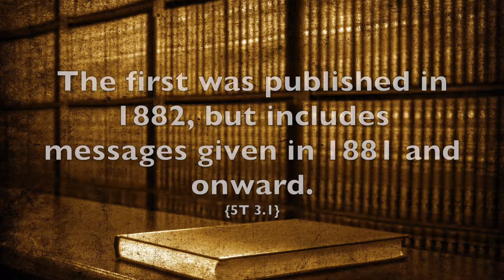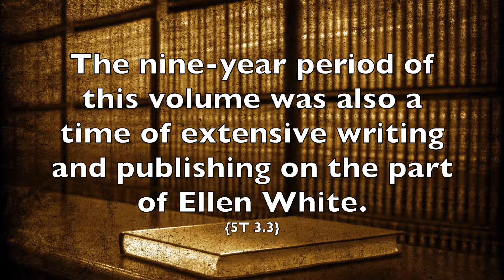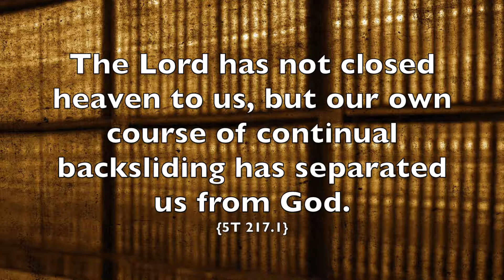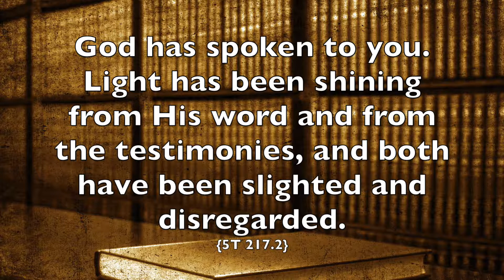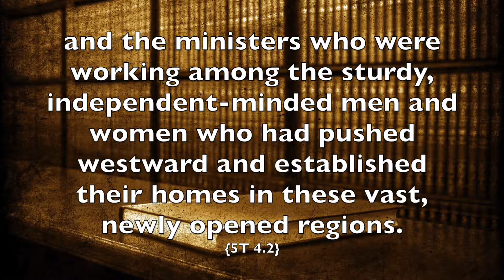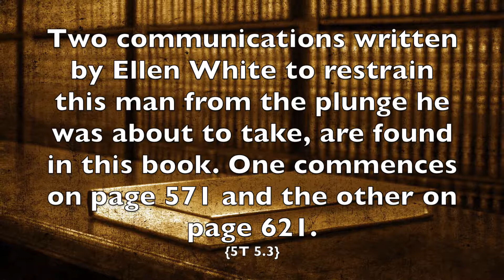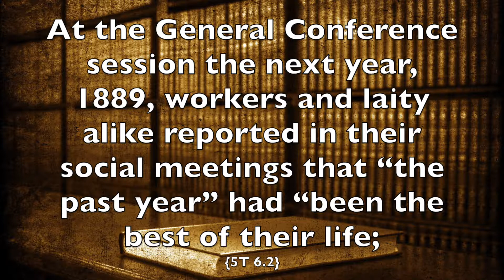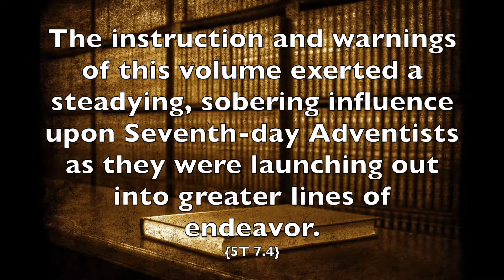The Times of Volume 5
This covers the introduction to Volume 5 of the Testimonies for the Church by Ellen G. White as put together by The Trustees of the Ellen G. White Publications. This was an intensely interesting period in Adventist history and the counsel given by Ellen White is particularly relevant for us today. During this time, Ellen White wrote, "The testimonies are unread and unappreciated. God has spoken to you. Light has been shining from His word and from the testimonies, and both have been slighted and disregarded. The result is apparent in the lack of purity and devotion and earnest faith among us." {5T 217.2} These videos are produced in the hope that it will encourage and enable more of God's people to find an interest in the Testimonies for the Church and to apply the counsel and reproof found in the volumes to each individual case so we might be settled into the truth, both intellectually and spiritually

A Few Statements on Being Learners in the School of Christ:
No matter by whom light is sent, we should open our hearts to receive it with the meekness of Christ. But many do not do this. When a controverted point is presented, they pour in question after question, without admitting a point when it is well sustained. O, may we act as men who want light! May God give us His Holy Spirit day by day, and let the light of His countenance shine upon us, that we may be learners in the school of Christ. {GW 301.2}

It is true that the world’s men of learning are not easily reached by the practical truths of God’s word. The reason is, they trust to human wisdom, and pride themselves upon their intellectual superiority, and are unwilling to become humble learners in the school of Christ. Our Saviour did not ignore learning or despise education; yet he chose unlearned fishermen for the work of the gospel, because they had not been schooled in the false customs and traditions of the world. They were men of good natural ability, and of a humble, teachable spirit; men whom he could educate for his great work. In the ordinary walks of life there is many a man patiently treading the round of daily toil, all unconscious that he possesses powers, which, if called into action, would raise him to an equality with the world’s most honored men. The touch of a skillful hand is needed to arouse and develop those dormant faculties. It was such men whom Jesus connected with himself; and he gave them the advantages of three years’ training under his own care. No course of study in the schools of the rabbis or the halls of philosophy could have equaled this in value. {GW92 385.1}

The men who stand as leaders in any part of the solemn work of the last gospel message must cultivate and cherish broad views and ideas. It is the privilege of all who bear responsibilities in the work of the gospel to be apt learners in the school of Christ. The professed follower of Christ must not be led by the dictates of his own will; his mind must be trained to think Christ’s thoughts and enlightened to comprehend the will and way of God. Such a believer will be a follower of Christ’s methods of work. {9T 87.3}

If they fulfill the purpose of God, even the most experienced Christians will be continual learners in the school of Christ, that they may become efficient teachers. And it is impossible to explain and enforce the great truths of the Bible without seeing clearer light ourselves. Our own views will become extended, and the effort to make plain to others the words of God will fasten them in our own minds. Men may have enjoyed the training of the schools, and may have made themselves acquainted with the great writers on theology, yet truth will open to the mind, and impress it with new and striking power, as the word of God is searched and pondered with an earnest, prayerful desire to understand it. {RH January 11, 1881, Art. A, par. 8}

The true Christian will be meek, gentle, willing to learn, teachable, easy to be entreated, full of mercy and good fruits. Those who are truly religious will not become stubborn, set in their way, and unyielding in their opinions. They will be ready to prove all things, and to hold fast that which is good. They will consider themselves as learners in the school of Christ. They will not be of that class who are ever ready to lecture others to condemn and criticise, and to impugn the motives of their friends and neighbors. The Christian is to represent Jesus, who is the light of the world. To take a position as above the brethren, is to take the position of the Pharisee.  {Signs of the Times July 13, 1888, par. 1}